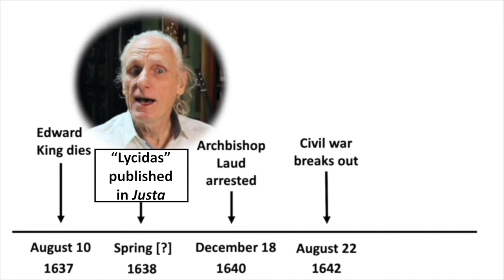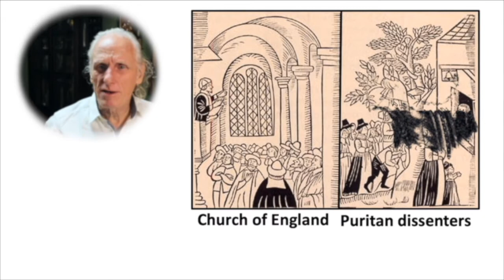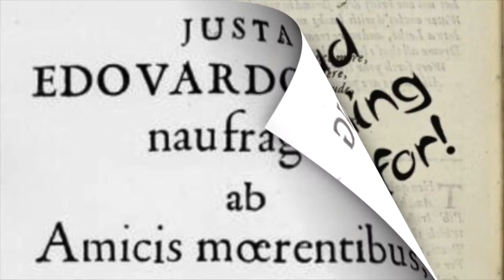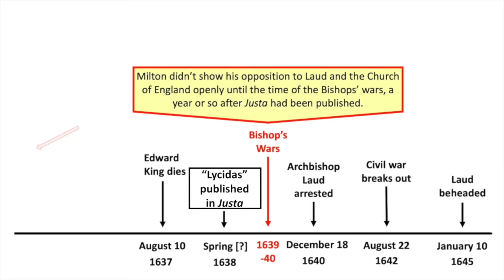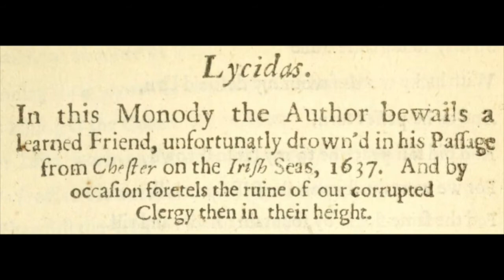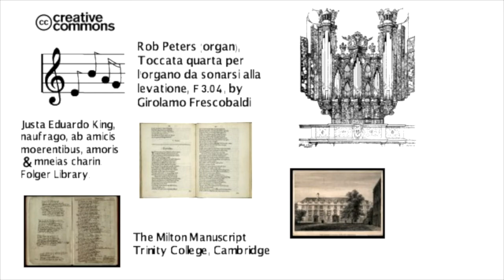🧑‍🎓"Lycidas" by John Milton. An analysis. Part two: Lycidas in context👀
In this video I take a close look at what was going on at the time that "Lycidas" was written and published. England was in a state of upheaval, with puritan resentment of Archbishop Laud and his style of running the Church of England reaching boiling point. Within a couple of years of the poem's publication Laud was arrested and the country started to slide into civil war.

Milton himself sided with the puritans, against Laud and the king, but at what stage did his sympathies turn in that direction? Had he always been inclined towards puritanism, right from the start? Or did he become radicalized later on? And if he became radicalized later on, was it before or after writing "Lycidas"?

This video looks at these issues and tries to find some answers.

If subtitles are not available in your language, pelase let me know and I will add them.

Translated titles:
"Lycidas", জন মিল্টন দ্বারা। একটি বিশ্লেষণ.

"Lycidas", John Milton. Analýza. Část druhá: Lycidas v kontextu

"Lycidas", af John Milton. En analyse. Del to: Lycidas i sammenhæng

"Lycidas", door John Milton. Een analyse. Deel twee: Lycidas in context

"Lycidas", जॉन मिल्टन यांनी. एक विश्लेषण. भाग

"Lycidas", ਜਾਨ ਮਿਲਟਨ ਦੁਆਰਾ. ਇੱਕ ਵਿਸ਼ਲੇਸ਼ਣ. ਭਾ

"Lycidas", na John Milton. Uchambuzi. Sehemu ya pili: Lycidas katika muktadha

"Lycidas", జాన్ మిల్టన్ చేత. ఒక విశ్లేషణ. రెం

"Lycidas" โดย John Milton การวิเคราะห์ ส่วนที่สอง:

"Lycidas", જ્હોન મિલ્ટન દ્વારા. વિશ્લેષણ. ભા

"Lycidas", 존 밀턴. 분석. 2 부 : 맥락에서의 Lycidas

"Lycidas" ، توسط جان میلتون. یک بررسی. قسمت دوم: Lycidas در زمینه

"Lycidas", autor: John Milton. Analiza. Część druga: Lycidas w kontekście

"Lycidas" Джона Мильтона. Анализ. Часть вторая: Lycidas в конте

"Lycidas", ஜான் மில்டன் எழுதியது. ஒரு பகுப்ப

"Lycidas", John Milton. Bir analiz. İkinci bölüm: Bağlamda Lycidas

"Lycidas" của John Milton. Một phân tích. Phần hai: Lycidas trong bối cảnh

"Lycidas", ni John Milton. Isang pagsusuri. Ikalawang bahagi: Lycidas sa konteksto

"Lycidas", του John Milton. Μια ανάλυση. Μέρος δεύτερο: Ο Λυκίδας

"Lycidas", de John Milton. Un análisis. Segunda parte: Lycidas en contexto

"Lycidas" von John Milton. Eine Analyse. Teil zwei: Lycidas im Kontext

"Lycidas", par John Milton. Une analyse. Deuxième partie: Lycidas en contexte

"Lycidas", por John Milton. Uma análise. Parte dois: Lycidas no contexto

"Lycidas", जॉन मिल्टन द्वारा। एक विश्लेषण। भ

"Lycidas" ، بقلم جون ميلتون. تحليل. الجزء الثاني: ليكيداس في

"Lycidas"，约翰·弥尔顿(John Milton)。一个分析。第二部分：上下文中的Lycidas

"Lycidas"，約翰·彌爾頓(John Milton)。一個分析。第二部分：上下文中的Lycidas

"Lycidas", di John Milton. Un'analisi. Parte seconda: Lycidas nel contesto

"Lycidas"、ジョン・ミルトン作。分析。パート2：コンテキスト内のLycidas